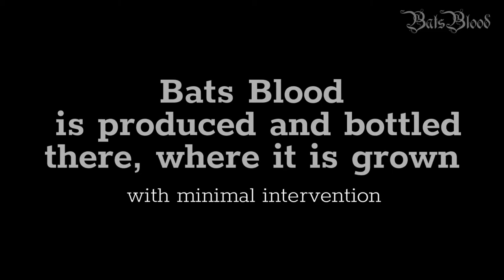Bats Blood - the Vineyards at Recas 1080p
Bats Blood is the Legendary Wine from Transylvania.
Here is a brief trip to the home of Bats Blood at Cremele Recas in Romania. Enjoy!